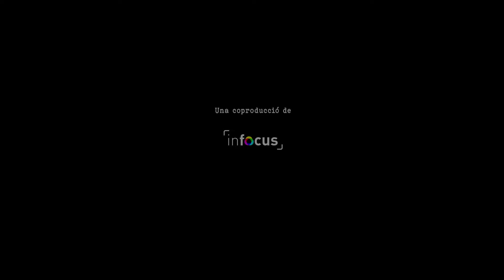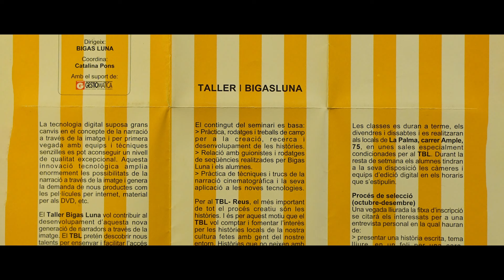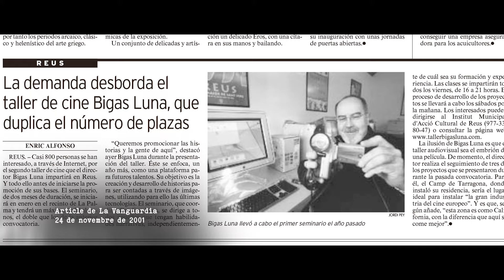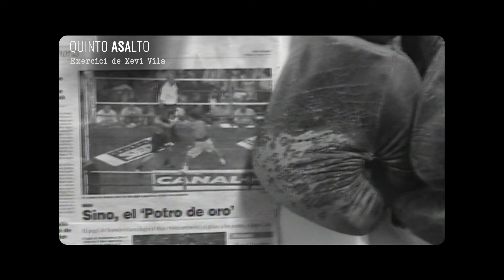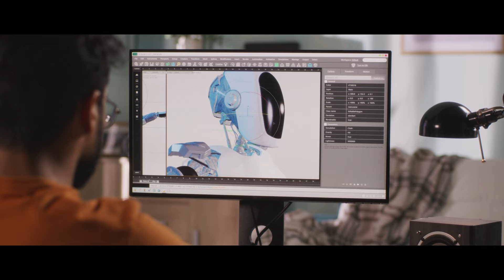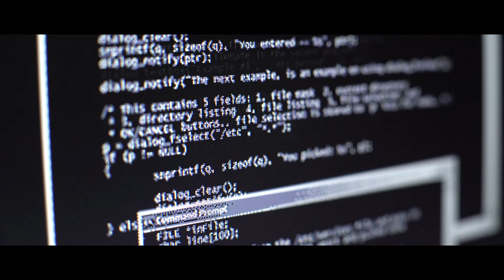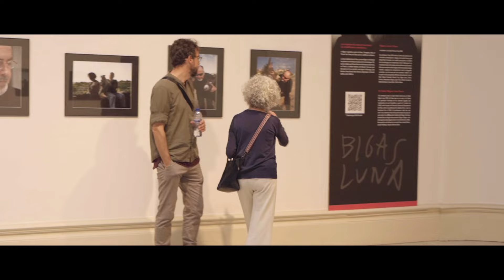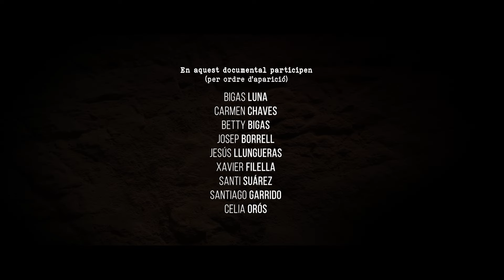Bigas Luna: escenes d'una terra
'𝐁𝐢𝐠𝐚𝐬 𝐋𝐮𝐧𝐚: 𝐞𝐬𝐜𝐞𝐧𝐞𝐬 𝐝'𝐮𝐧𝐚 𝐭𝐞𝐫𝐫𝐚’ és un documental que explora la figura de Bigas Luna, a través d'allò que recorden i expliquen aquells que el van conèixer i, fins i tot, el mateix Bigas. Una mostra del seu vincle amb la terra, del seu amor per Reus i la resta del Camp de Tarragona i del projecte cinematogràfic que va voler desenvolupar en aquest territori, que per a ell era la 'Califòrnia Catalana'.

De fet, tot neix a partir dels tallers de cinema que el mateix Bigas Luna va oferir a la capital del Baix Camp a inicis del segle XXI i que van permetre la formació de persones que, en l'actualitat, són grans professionals d'aquest àmbit. La peça audiovisual també parla de la seva mort i del llegat, cinematogràfic i personal, que ha deixat en el seu entorn i en la societat en general.

El projecte s'idea a partir de la doble exposició de fotografies que la ciutat de Reus li va dedicar a l'autor el 2023, amb motiu del desè aniversari de la seva mort. Una doble mostra que va escenificar el primer homenatge català a l'autor, des que va morir.

Una producció de Canal Reus, amb la col·laboració de la Fundació Privada Reddis i La Xarxa+.